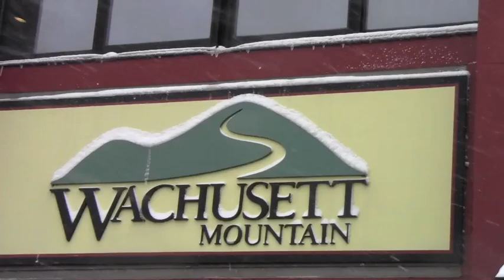Mar. 1st Wachusett Mountain Daily Video Snow Report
Mar. 1st Snow Report Update!

Mother Nature has finally delivered! Overnight we picked up 6-8 inches of fresh powder with at least another 5+ on the way!  The snow is fresh and the conditions are mint! Today we have 19 trails open off of 5 lifts. Base depths today range from 12-30 inches with primary trail conditions of lightly machine groomed powder.